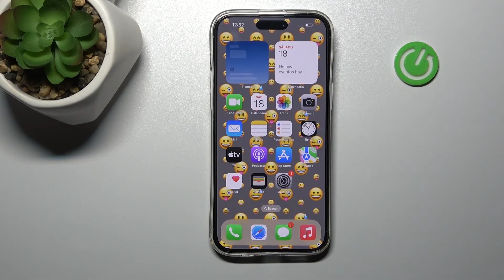Cómo restablecer el diccionario del teclado en IPHONE 14 Pro Max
En este tutorial te mostramos cómo restablecer el diccionario del teclado en iPHONE 14 Pro Max. Si quieres eliminar todas las palabras agregadas al diccionario de tu iPhone, consulta las instrucciones presentadas y aprende a restablecer el diccionario del teclado en tu IPHONE 14 Pro Max.

¿Cómo eliminar palabras agregadas al diccionario de IPHONE 14 Pro Max? ¿Cómo restablecer el diccionario del teclado en IPHONE 14 Pro Max? ¿Cómo restablecer la autocorrección de IPHONE 14 Pro Max? ¿Cómo restablecer el autocorrector de IPHONE 14 Pro Max? ¿Cómo borrar el diccionario del teclado en IPHONE 14 Pro Max? ¿Cómo borrar el diccionario del IPHONE 14 Pro Max? ¿Cómo desactivar el autocorrector en IPHONE 14 Pro Max?